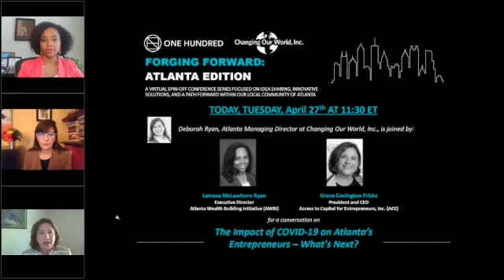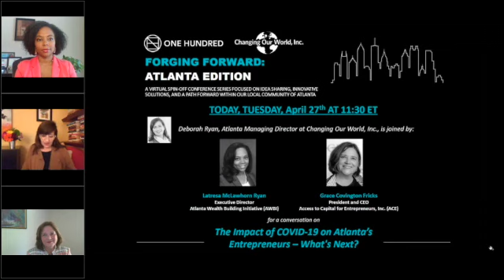The impact of COVID-19 on Atlanta's Entrepreneurs: FORGING FORWARD ATLANTA EDITION Session 6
The impact of COVID-19 on Atlanta's Entrepreneurs
Featuring: Latresa McLawhorn Ryan, Executive Director of Atlanta Wealth Building Initiative (AWBI); and, Grace Covington Fricks, President and CEO at Access to Capital for Entrepreneurs, Inc. (ACE).

Changing Our World and ONE HUNDRED present FORGING FORWARD, a virtual philanthropic conference series focused on idea sharing, innovative solutions and a path forward. Leading experts in our industry share a holistic view with you on the challenges and opportunities in front of us all during the evolving landscape of philanthropy.